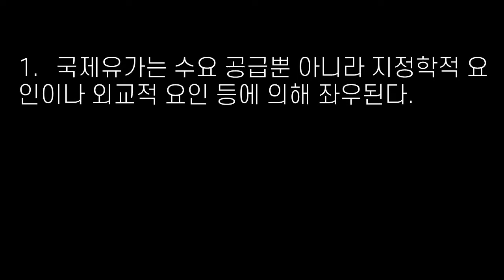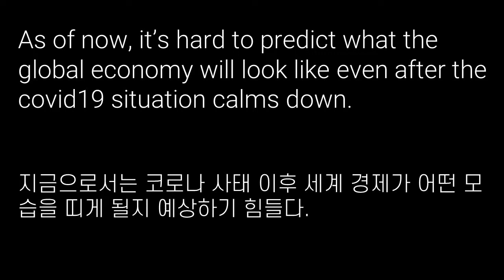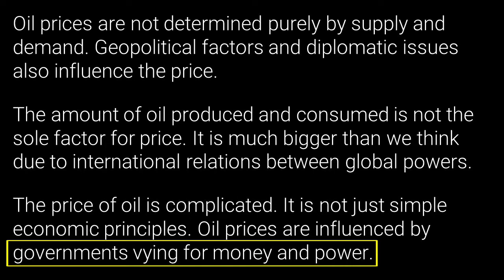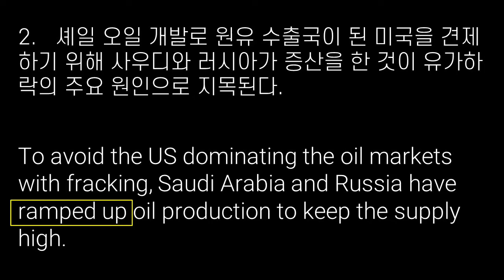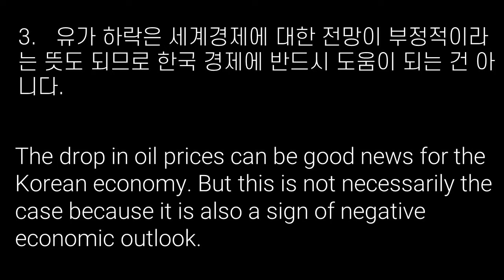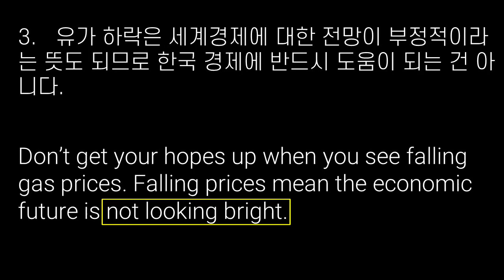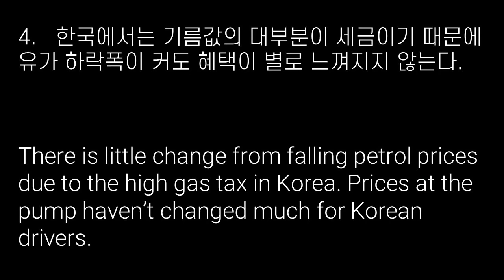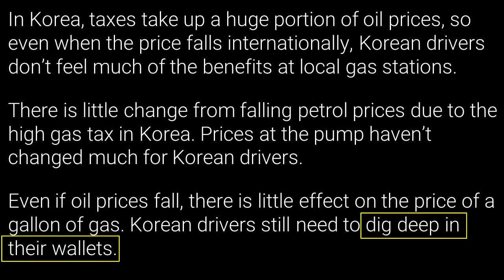국제유가에 대해 영어로 말하기 (20년 4월 방송, 영어토론)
Summary

Recently, we hear many news reports about the drop in oil prices. This is mainly due to the negative outlook for the global economy since the covid19 outbreak. But even before the pandemic, oil prices were falling. Theoretically, the price of any goods or commodities is determined by supply and demand, but the price of oil depends on much more than that. Geopolitical factors and diplomatic issues play their parts. For example, Saudi Arabia and Russia are believed to be behind the recent price drops. Thanks to shale oil, the US has become more of an exporter than an importer of oil. To maintain a hegemony and to keep the US in check, the top two oil exporters are thought to have increased oil production.
Cheaper oil, on the surface, sounds like good news for the Korean economy that depends heavily on oil imports. But actually, it’s a double-edged sword. As the fall of the price of oil is a sign of gloomy economic outlook, this will negatively impact Korean companies. Also, even though oil prices fall sharply, Korean drivers hardly feel the benefits. In Korea, taxes take up a huge portion of gasoline and diesel prices, so the drop in prices in the international market doesn’t lead to an equal price cut at the pump.
As of now, it’s hard to predict what the global economy will look like even after the covid19 situation calms down. For Koreans who don’t have the power to create a new global order, the best way to deal with the changes is to be adaptable.

1. 국제유가는 수요 공급뿐 아니라 지정학적 요인이나 외교적 요인 등에 의해 좌우된다.
Oil prices are not determined purely by supply and demand. Geopolitical factors and diplomatic issues also influence the price.
The amount of oil produced and consumed is not the sole factor for price. It is much bigger than we think due to international relations between global powers.
The price of oil is complicated. It is not just simple economic principles. Oil prices are influenced by governments vying for money and power.

2. 셰일 오일 개발로 원유 수출국이 된 미국을 견제하기 위해 사우디와 러시아가 증산을 한 것이 유가하락의 주요 원인으로 지목된다.
Thanks to shale oil, the US’s oil export outweighs its import. To maintain hegemony and keep the US in check, Saudi Arabia and Russia have increased oil production.
Oil shale production has allowed the US to export more than it imports. Russia and Saudi Arabia have counter attacked by increasing production as well to keep the oil prices low.
To avoid the US dominating the oil markets with fracking, Saudi Arabia and Russia have ramped up oil production to keep the supply high.

3. 유가 하락은 세계경제에 대한 전망이 부정적이라는 뜻도 되므로 한국 경제에 반드시 도움이 되는 건 아니다.
The drop in oil prices can be good news for the Korean economy. But this is not necessarily the case because it is also a sign of negative economic outlook.
The drop in oil prices is a mirage for the Korean economy. It may look good, but it is usually the first indicator for a recession.
Don’t get your hopes up when you see falling gas prices. Falling prices mean the economic future is not looking bright.

4. 한국에서는 기름값의 대부분이 세금이기 때문에 유가 하락폭이 커도 혜택이 별로 느껴지지 않는다.
In Korea, taxes take up a huge portion of oil prices, so even when the price falls internationally, Korean drivers don’t feel much of the benefits at local gas stations.
There is little change from falling petrol prices due to the high gas tax in Korea. Prices at the pump haven’t changed much for Korean drivers.
Even if oil prices fall, there is little effect on the price of a gallon of gas. Korean drivers still need to dig deep in their wallets.